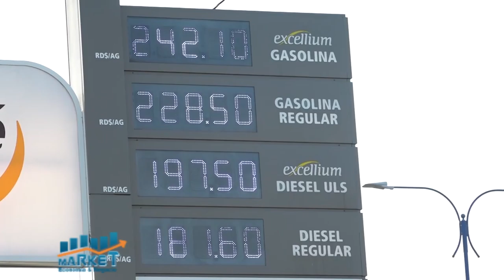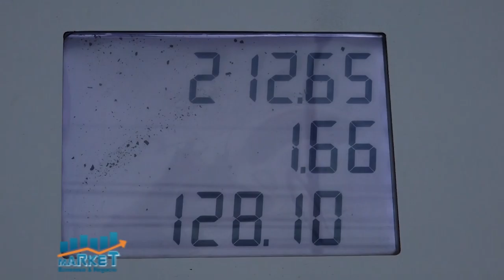Market, Economia y Negocios, 29 de marzo. B-2